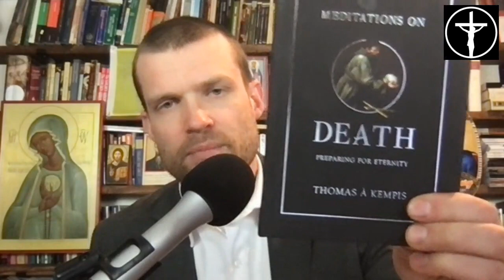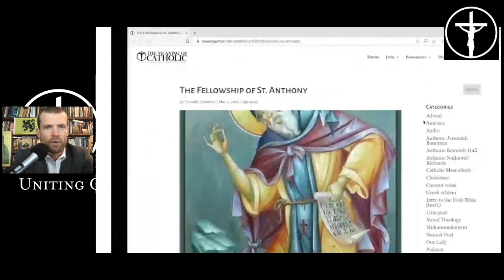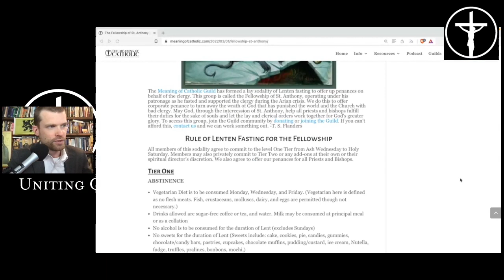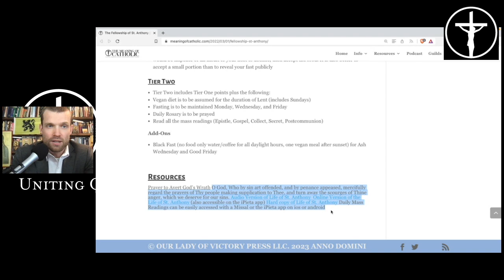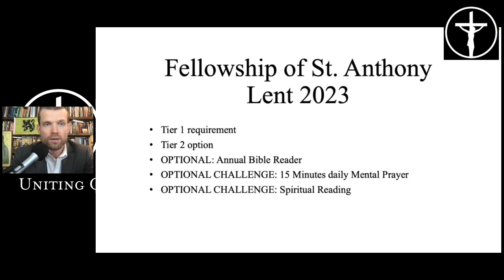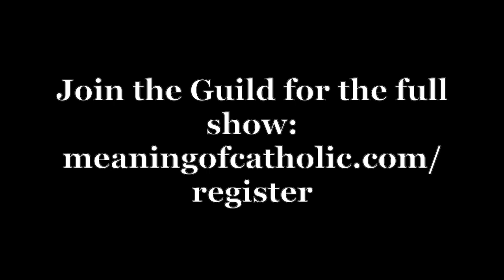Kill Temptation / Decide Your Life [PREVIEW]